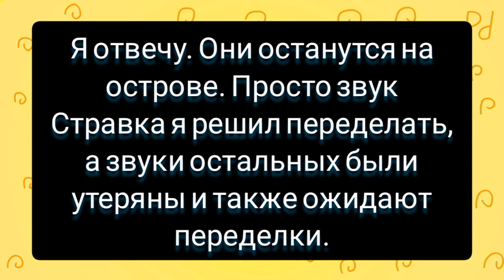Пузырчатый Грот - Индивидуальные звуки (Часть 1)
Скоро и звуки Хлопкового Рая